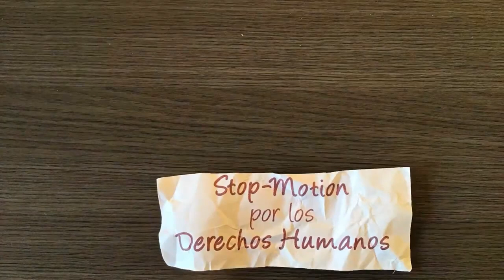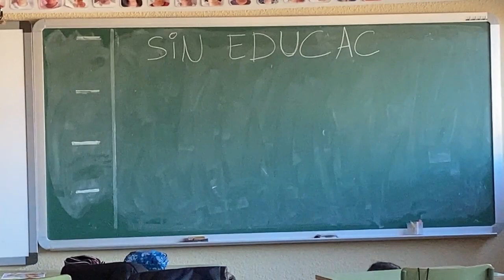Stop motion por los Derechos HUmanos. CEIP Las Cumbres. Comunidad de Madrid